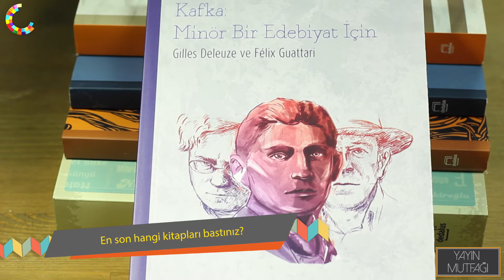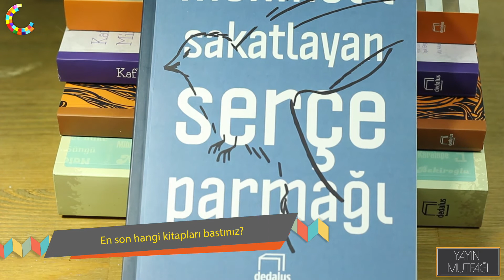Dedalus Kitap / Söyleşiler - Artjurnal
Dedalus Kitap genel yayın yönetmeni Sedat Demir, yayınevinin kuruluş hikayesini ve yayın mutfağını anlattı.